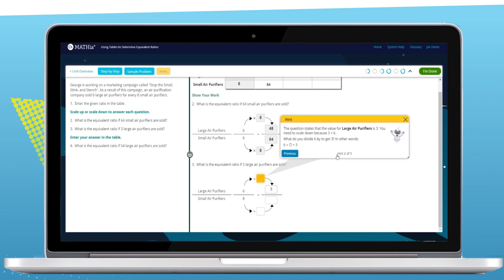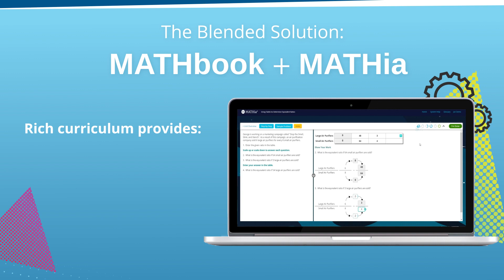Secondary Math with Carnegie Learning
Our one-of-a-kind math solution combines collaborative learning for students with a textbook, a digital experience, and teacher support with real-time insights to ensure mastery of content.